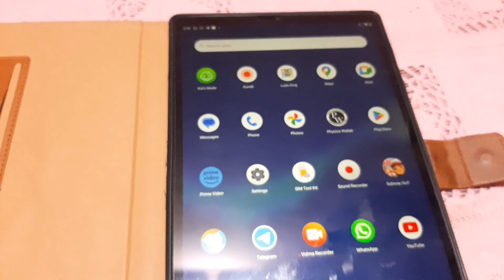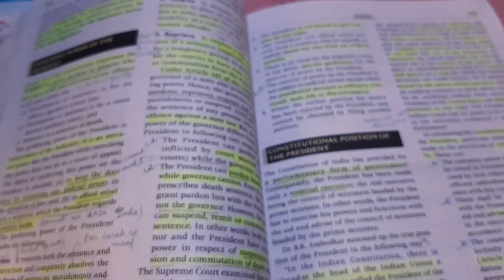I woke up at 2.30 am to study for UPSC | *A day in a life of an aspirants* | Upsc vlog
i woke up at 2.30 am to study for upsc
i woke up at 2.30 am to study for upsc interview
 i woke up at 4am to study upsc
 i woke up at 4am to study
i woke up at 5am to study for upsc